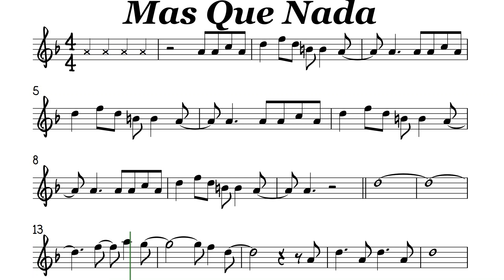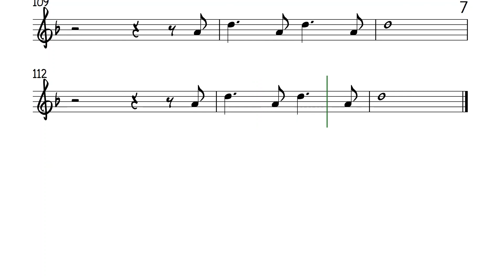Mas Que Nada Alto Sax Sheet Music Backing Track Play Along Partitura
Sérgio Mendes, Sergio Mendes & Brasil '66
Oariá raiô
Obá obá obá
Oariá raiô
Obá obá obá
Mas que nada
Sai da minha frente
Que eu quero passar
Pois o samba está animado
O que eu quero é sambar
Este samba
Que é misto de maracatu
É samba de preto velho
Samba de preto tu
Mas que nada
Um samba como este tão legal
Você não vai querer
Que eu chegue no final
Oariá raiô
Obá obá obá
Oariá raiô
Obá obá obá
Mas que nada
Este samba
Samba de preto tú
Mas que nada
Oariá raiô
Obá obá obá
Oariá raiô
Obá obá obá
Obá obá obá
Obá obá obá
Obá obá obá
Obá obá obá